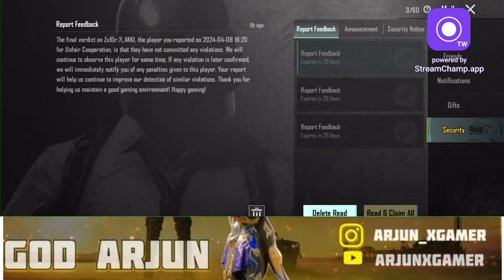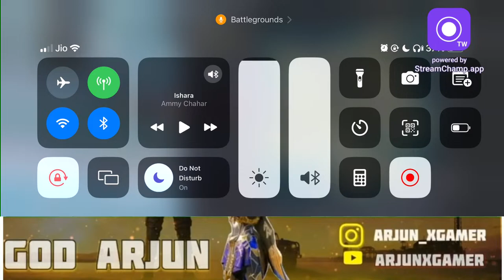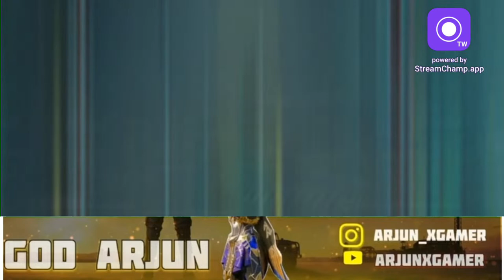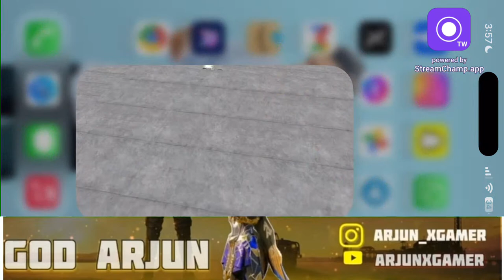God Arjun Is Live